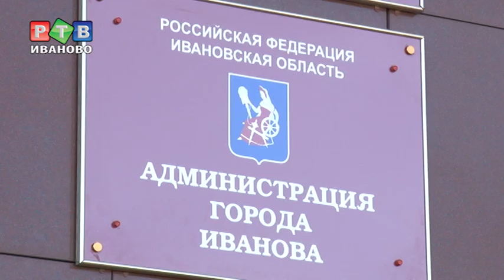В Иванове разгорается новый скандал с землей